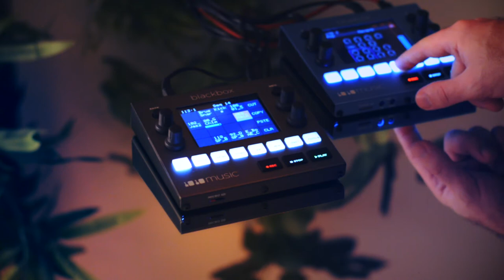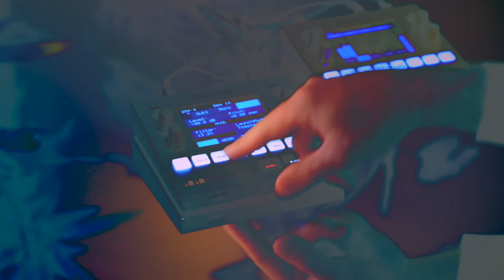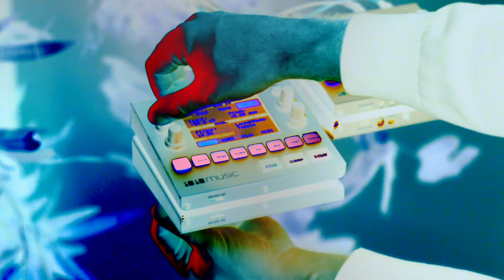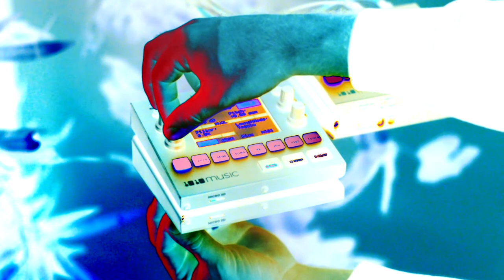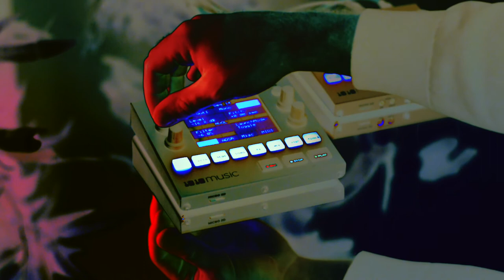Grains of Sound // Blackbox Granular Synthesis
Granular Synthesis with 1010music Blackbox & Bluebox

Small pieces, fine grains. Drifting waves. deep in the belly, sinking bliss. Catching the big fish.